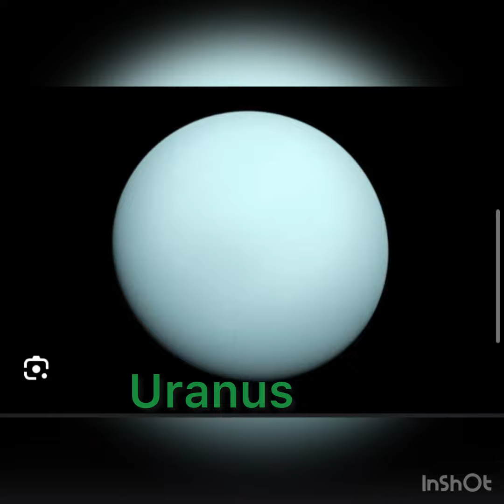Month of your birthday the planet you will live on or in☀️🌏🌕🪐